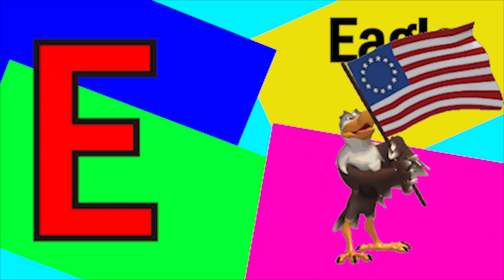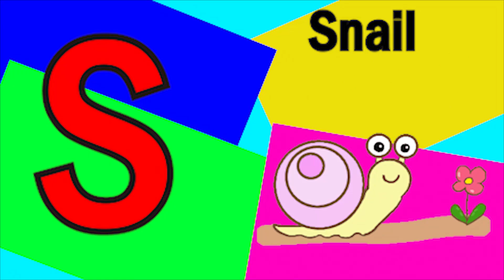ABCD | Phonics song | abcd Two words | Nursery rhymes | A to Z | alphabet| phonics sound| Chichoo tv